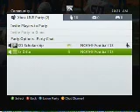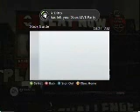KiNG ZACK Disputezz